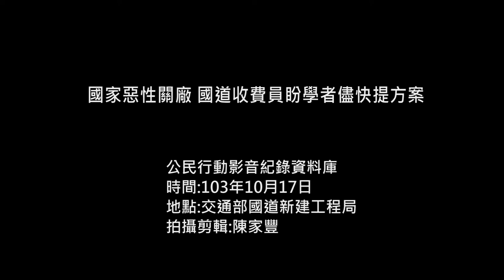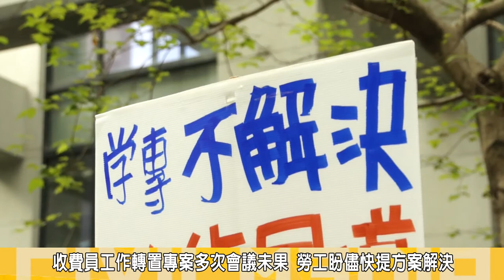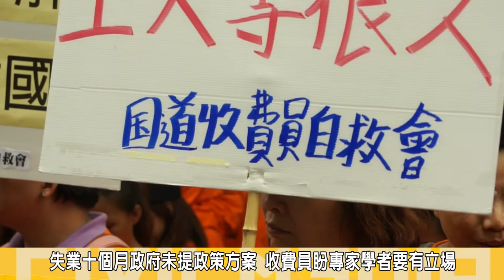2014.10.17國家惡性關廠 國道收費員盼學者儘快提方案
不滿遠通安置方案，今年6月國道收費員走上國道抗爭，換來與交通部長協商，對此，交通部委託政大勞研所組成「國道收費員工作轉置專案委員會」，研議收費員轉置方案，昨(17)下午召開第六次會議，國道收費員與勞工團體集結約50人在國工局外召開記者會，呼籲具有專業勞工法律背景的律師與專家重視收費員的訴求，為勞工立場發聲。

自救會代表郭冠均批，從六月上國道抗爭至今，雖葉匡時部長承諾組成「國道收費員工作轉置專案委員會」研議解決方案，但至今過了四個月，確遲遲不見一個明確的方向。

台灣國際勞工協會總幹事吳靜如表示，希望專家學者儘快擬出方案，解決收費員轉置的相關問題，第一次開會，就把自救會訴求與資料遞給委員，至今又面臨被拖延的狀況，希望委員能夠儘快研擬出一個好的方向，不要逼迫收費員再次以走上國道的方式表達抗議，別讓遠通與交通部把這些員工用完就丟。

自救會認為訴求中，包括工作安置與年資補償都尚未得到回應，除了遠通公司應該依照合約履行「全數安置收費員」之外，高公局為舊雇主，有責任必須計算收費員的年資。收費員很多人屆滿30年可以退休，但接受遠通轉置後，原薪從3萬5000元，降為2萬2000元，雖然遠通補足月薪到3萬5，但本薪降低後，退休金卻從150多萬變成90多萬，平白損失60萬。

自救會代表郭冠均說，國道收費員的案子，是國家整體政策最末端的問題，呼籲專家學者要有立場，為國家目前常見的聘雇政策 提出反省，拿出勇氣批判國家現今剝削勞工的政策，站在勞工立場，為勞工提出一個有利的解決方案。